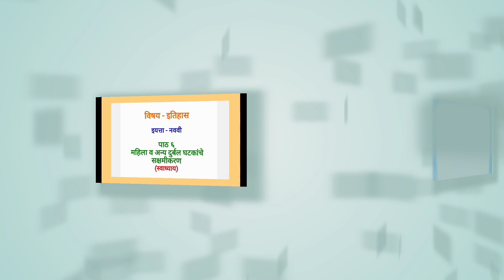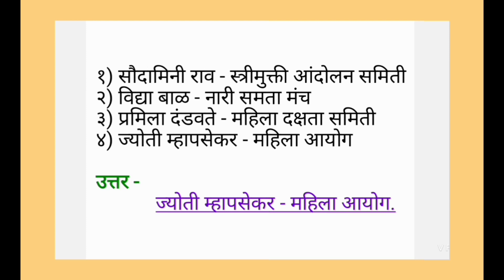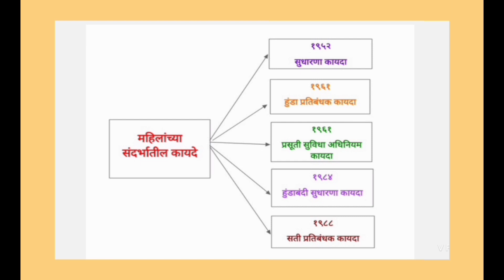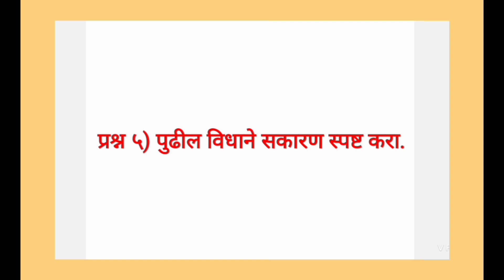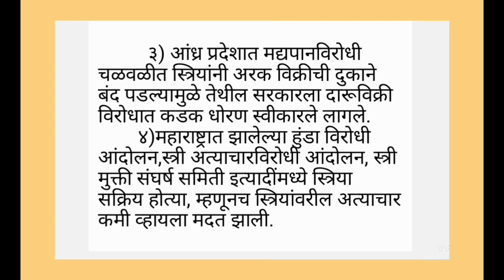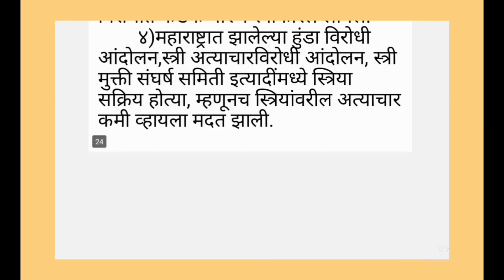इ.९ वी विषय-इतिहास पाठ ६ महिला व अन्य दुर्बल घटकांचे सक्षमीकरण(स्वाध्याय)Class 9th History Swadhyay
🚩जय शिवराय🚩
* महिला व अन्य दुर्बल घटकांचे सक्षमीकरण ( स्वाध्याय ) स्पष्टीकरण.